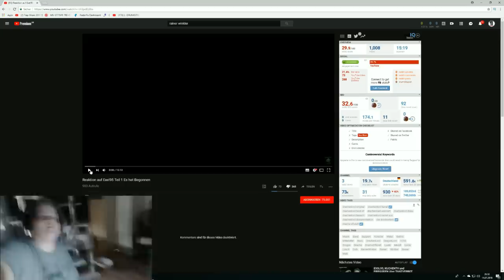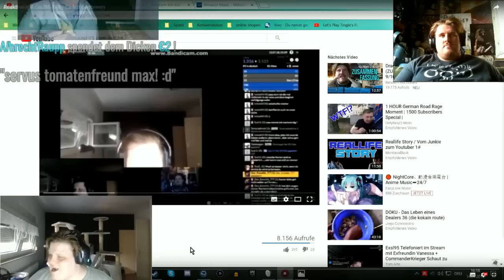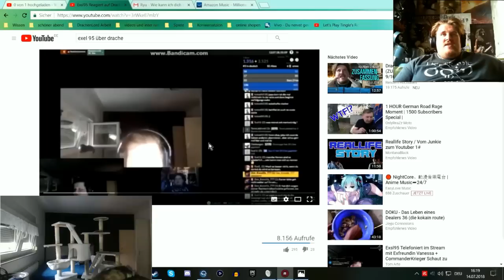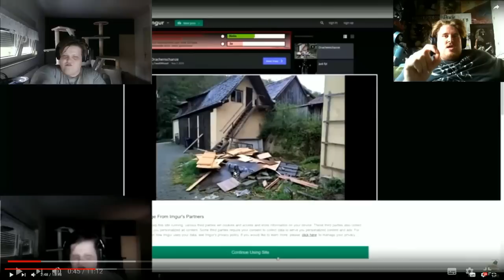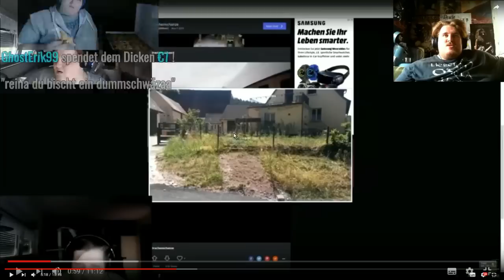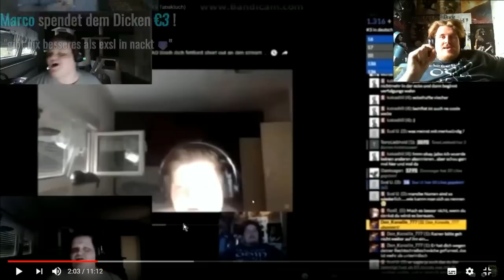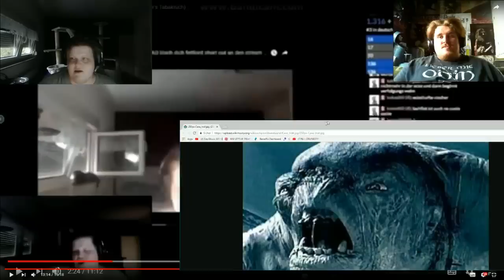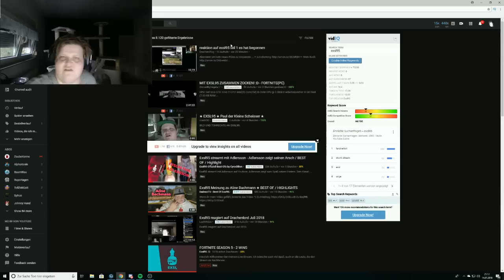EXSL95 zerstört DrachenLord (Rainer Winkler)